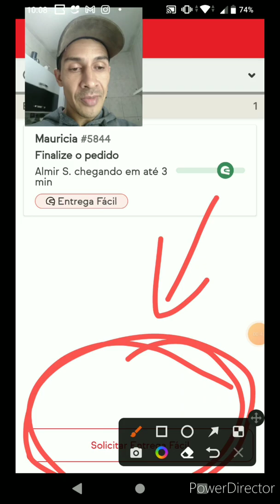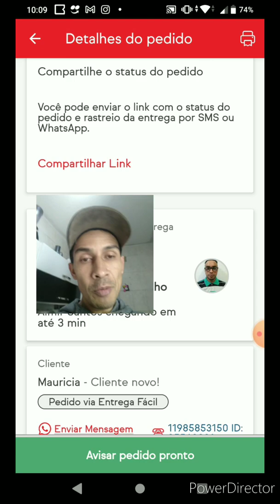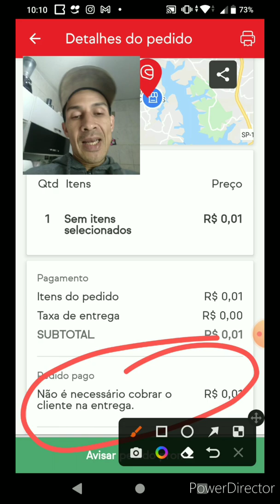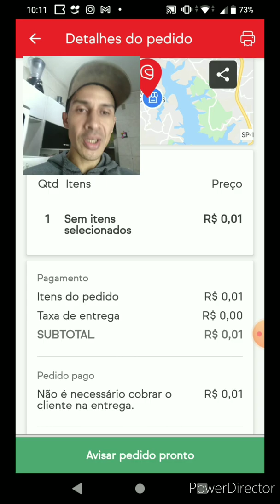✔️Como funciona Entrega Fácil Ifood Restaurante?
✔️Neste vídeo mostro como UTILIZAR A ENTREGA PARCEIRA DO IFOOD RESTAURANTE UMA DAS PLATAFORMAS QUE ESTÁ CONSTANTEMENTE EM ASCENSÃO!

( EQUIPAMENTOS PARA ENTREGAS)

👇🎁  Pro Tork Delivery Marmitas Baú Tipo Mochila Térmica com Capacidade para 20 Unidades, Grande, Preto

👇🎁  POWER BANK 6500MAH RED NOSE

👇🎁  Suporte de Celular com Carregador 2.4a USB Garra para Moto Fixação no Retrovisor ou Parafuso do Guidão

👇🎁  Mochila Bag Térmica Para Delivery de Pizza Reforçada Com Isopor Laminado

Atenciosamente:
LucasNacre.Com